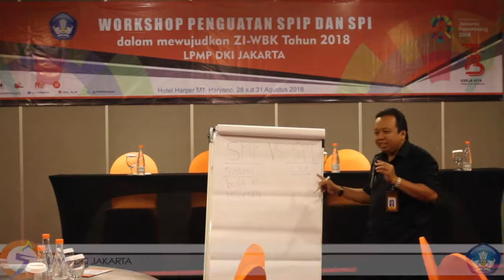harper workshop SPIP dan SPI 3-google-tv